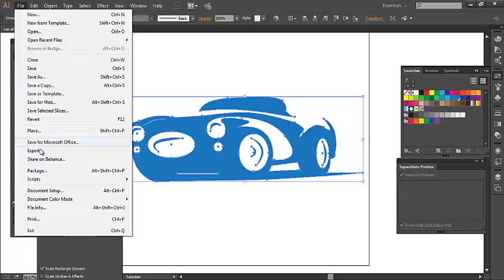How to save JPEG file in adobe illustrator|2017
This content can help you how to save JPEG in Adobe illustrator. This is the basic tutorials.